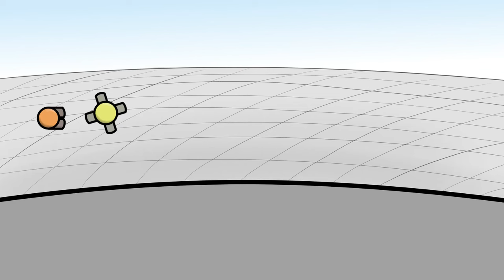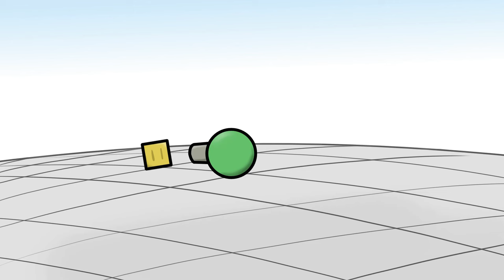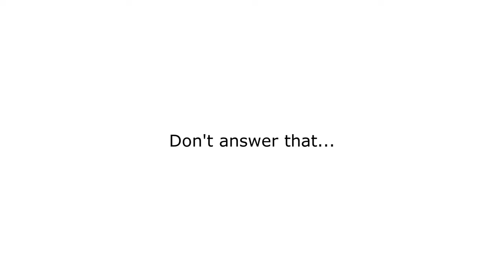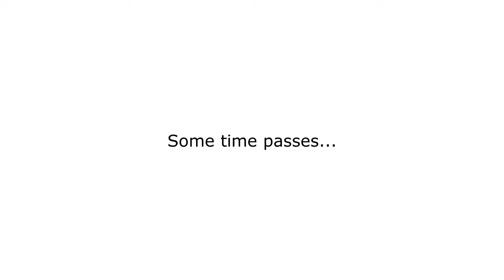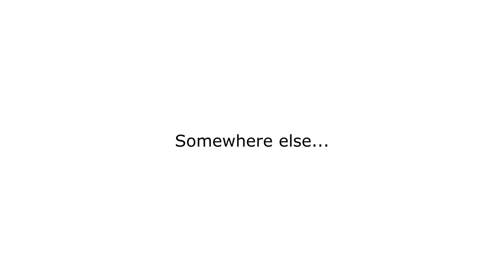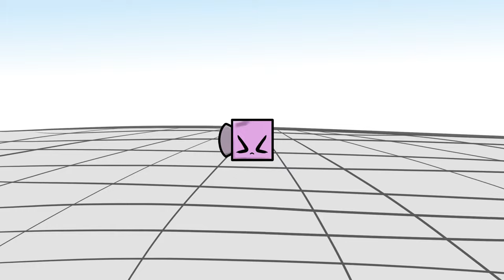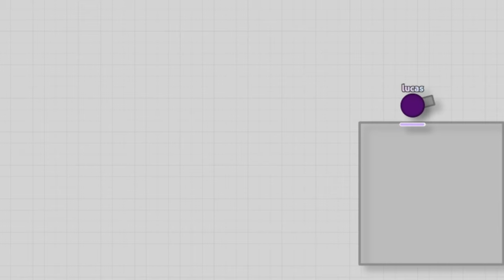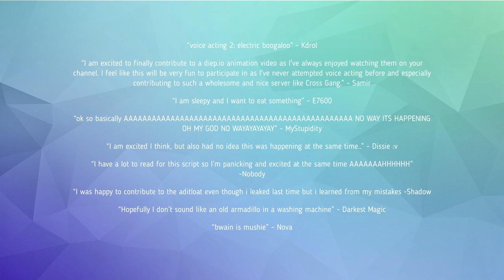Diep.io Animation | A Day in the Life of a Tank 2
Lucas, now all grown up, has created a team called The Boopers with Conner. Suddenly, Cillian appears filled with rage, speaking of a tank more dangerous than himself.
Who is this mysterious? What made Cillian the way he is? Why did it take you so long to upload? All of these things will be answered in part 2 of A Day in the Life of a Tank!
▷ One in a lifetime link to the Cross Gang (only 10 slots)